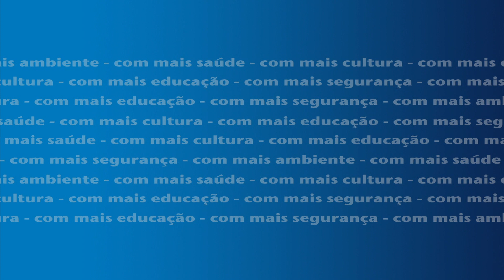Zsolt Lorincz apoia o Movimento Viva Cascais